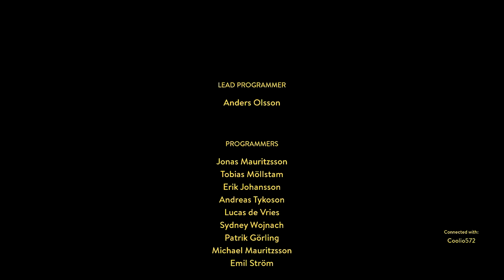A Way Out- FIGHT TO THE DEATH!? & GAME ENDING! (Episode 13)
►In today's video we follow prison inmates Vincent Moretti, recently incarcerated and sentenced to 14 years, and Leo Caruso, who is six months into an eight year sentence. The two inmates initially clash, but after Vincent helps Leo win a fight they warm up two each other. The pair utilizes various items and tactics to help them escape. Follow along as the action unfolds in this unique, two player, split screen action based adventure.